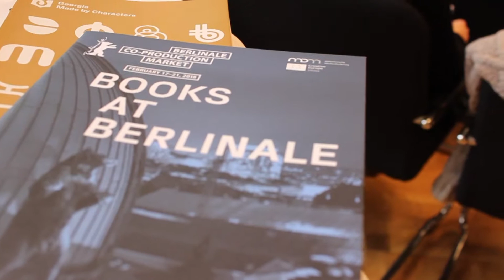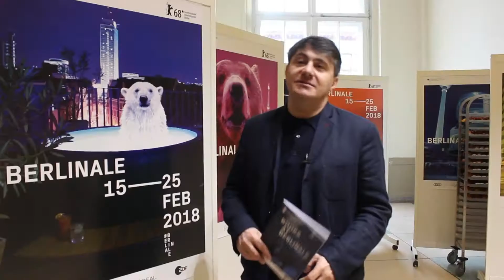BERLINALE 2018 Georgian part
Irakli kvirikadze in "europian shooting stars"
 and Dato turashvili"s book